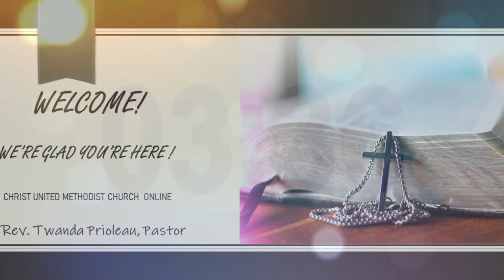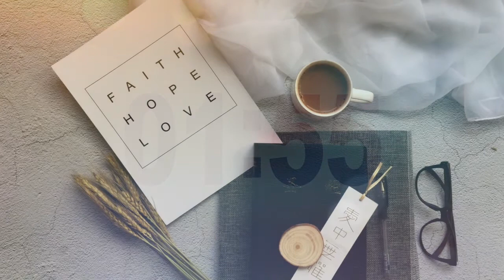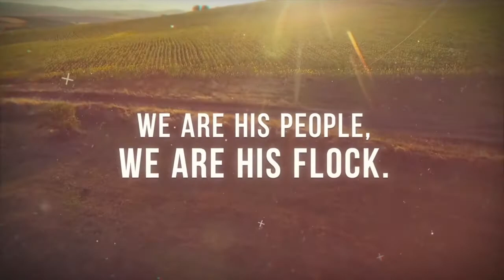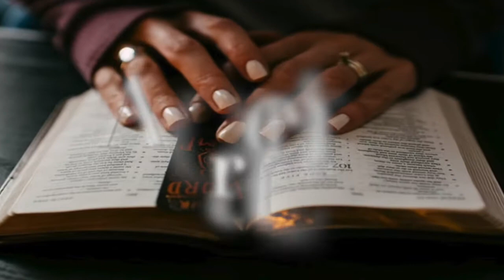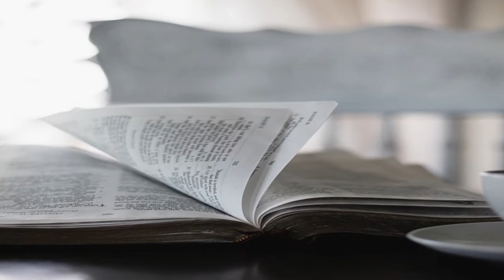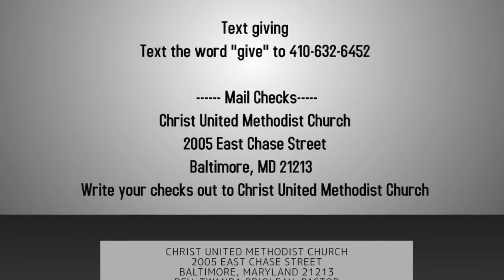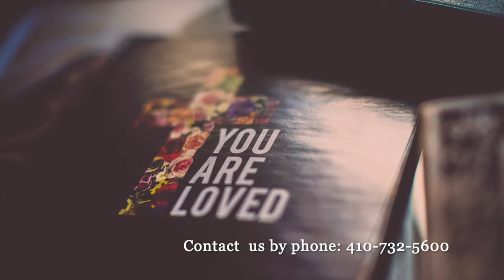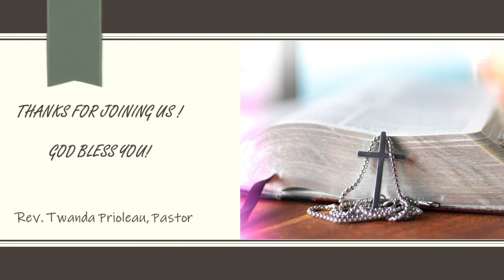CHRIST UMC SUNDAY 8 30 20